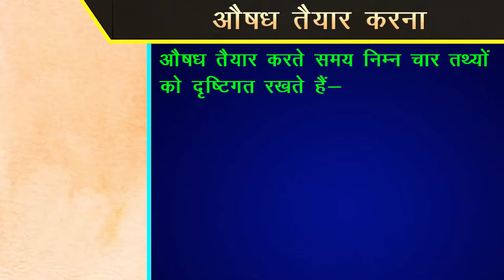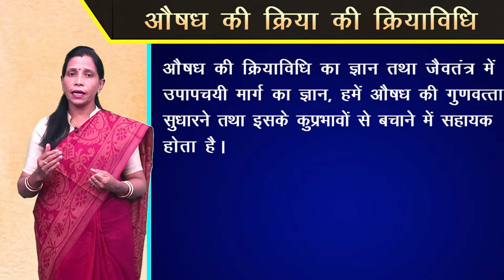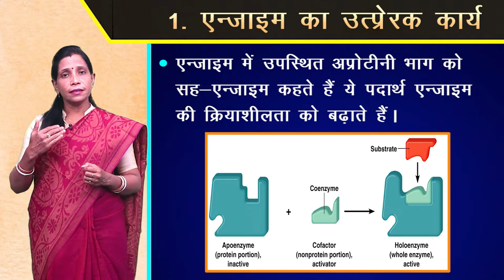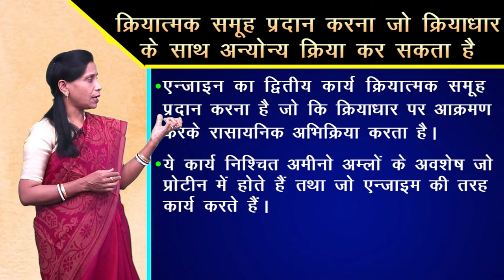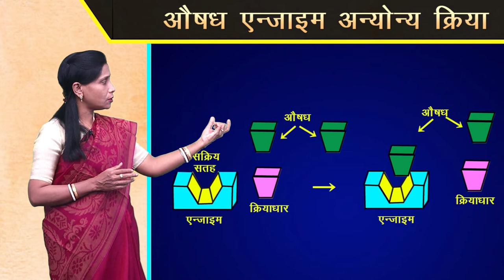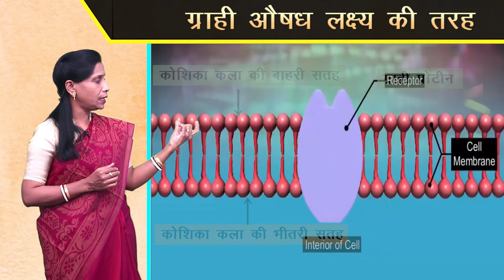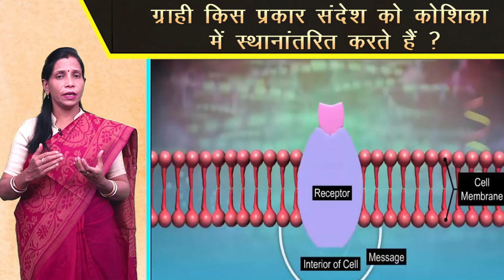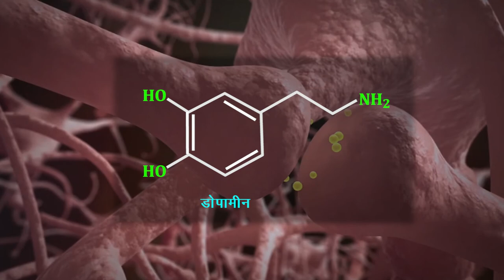CLASS 12th CHEMISTRY | CHAPTER - CHEMISTRY IN EVERYDAY LIFE | दैनिक जीवन में रसायन